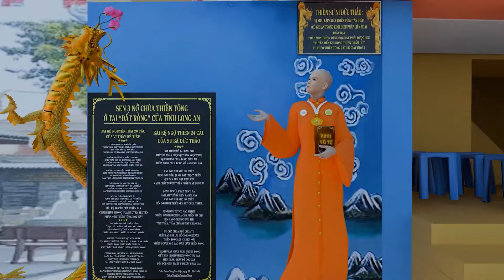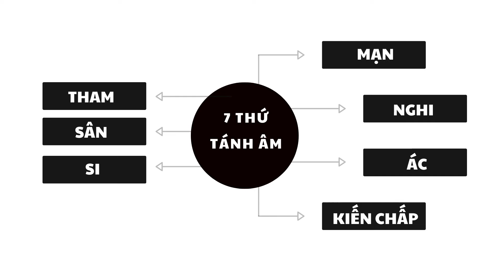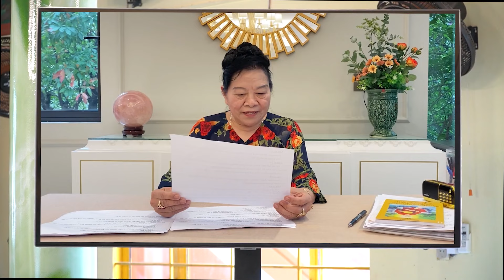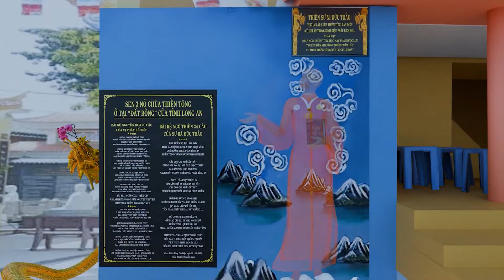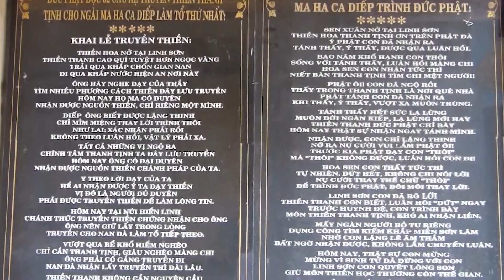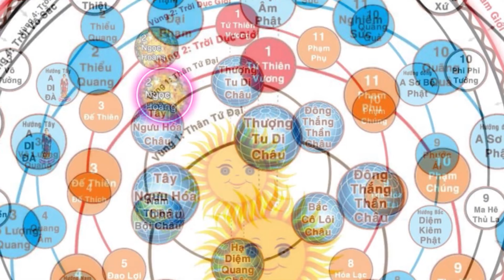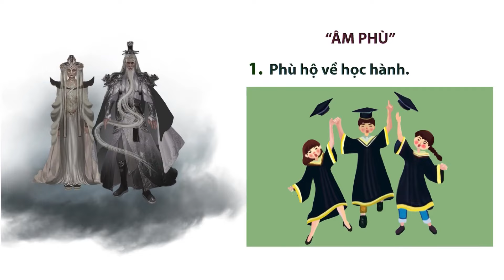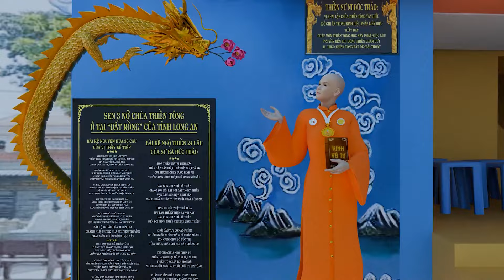Giải đáp Đặc biệt - P10 - Tại sao ngồi thiền lại bị cô hồn nhập? | Giải đáp thiền tông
Nguồn:
TỔ ĐÌNH CHÙA THIỀN TÔNG TÂN DIỆU - CHUYÊN DẠY GIẢI THOÁT:
Địa chỉ: 273 Ấp Chánh Hội, xã Tân Mỹ, Huyện Đức Hòa, Tỉnh Long An.